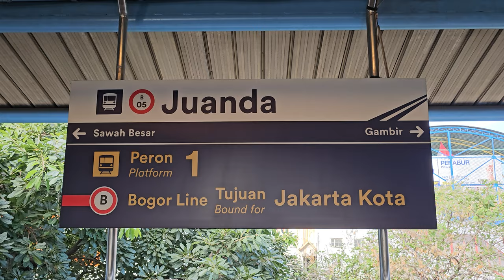[4K] Stasiun Juanda: Kompilasi Kereta JR 205, Tokyo Metro 6000, CC 206 | KRL Commuter Line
Kompilasi KRL Commuter Line Lin Bogor dan Kereta Api Jarak Jauh: JR 205 Rheostatik, JR 205 VVVF, Tokyo Metro 6000 Chopper, Lokomotif CC 206 di Stasiun Juanda.